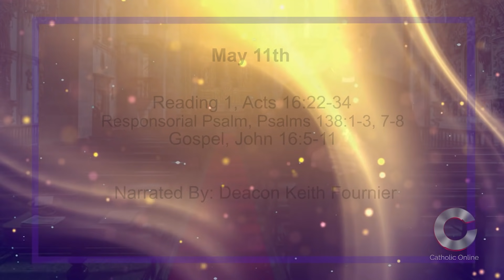Daily Reading for Tuesday, May 11th, 2021 HD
22 The crowd joined in and showed its hostility to them, so the magistrates had them stripped and ordered them to be flogged.

23 They were given many lashes and then thrown into prison, and the gaoler was told to keep a close watch on them.

24 So, following such instructions, he threw them into the inner prison and fastened their feet in the stocks.

25 In the middle of the night Paul and Silas were praying and singing God's praises, while the other prisoners listened.

26 Suddenly there was an earthquake that shook the prison to its foundations. All the doors flew open and the chains fell from all the prisoners.

27 When the gaoler woke and saw the doors wide open he drew his sword and was about to commit suicide, presuming that the prisoners had escaped.

28 But Paul shouted at the top of his voice, 'Do yourself no harm; we are all here.'

29 He called for lights, then rushed in, threw himself trembling at the feet of Paul and Silas,

30 and escorted them out, saying, 'Sirs, what must I do to be saved?'

31 They told him, 'Become a believer in the Lord Jesus, and you will be saved, and your household too.'

32 Then they preached the word of the Lord to him and to all his household.

33 Late as it was, he took them to wash their wounds, and was baptised then and there with all his household.

34 Afterwards he took them into his house and gave them a meal, and the whole household celebrated their conversion to belief in God.

1 [Of David] I thank you, Yahweh, with all my heart, for you have listened to the cry I uttered. In the presence of angels I sing to you,

2 I bow down before your holy Temple. I praise your name for your faithful love and your constancy; your promises surpass even your fame.

3 You heard me on the day when I called, and you gave new strength to my heart.

7 Though I live surrounded by trouble you give me life -- to my enemies' fury! You stretch out your right hand and save me,

8 Yahweh will do all things for me. Yahweh, your faithful love endures for ever, do not abandon what you have made.

5 but now I am going to the one who sent me. Not one of you asks, 'Where are you going?'

6 Yet you are sad at heart because I have told you this.

7 Still, I am telling you the truth: it is for your own good that I am going, because unless I go, the Paraclete will not come to you; but if I go, I will send him to you.

8 And when he comes, he will show the world how wrong it was, about sin, and about who was in the right, and about judgement:

9 about sin: in that they refuse to believe in me;

10 about who was in the right: in that I am going to the Father and you will see me no more;

11 about judgement: in that the prince of this world is already condemned.